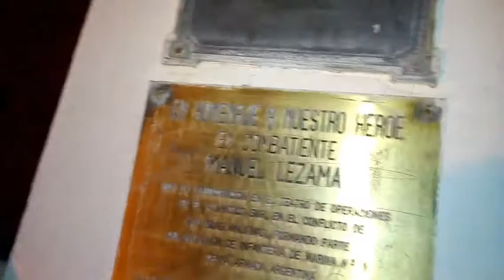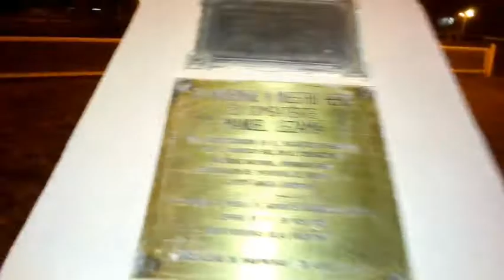2 parte de maquinchao río negro Argentina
Maquinchao río negro Argentina recoriendo partes y cosas que hay en maquinchao y qué servicio hay para poder hacer y pasarel timpo libre

Twitter : Lautaro hentenao 15 2019